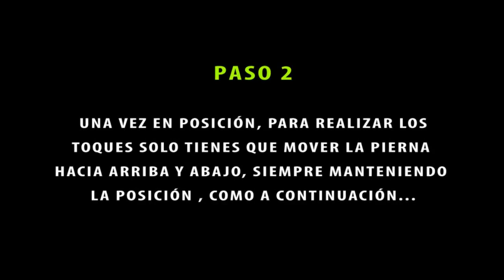Técnica de toques - Control de balon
Trucos de futbol, freestyle futbol, tecnicas de futbol y ejercicios de futbol.
Conviértete en un mejor jugador!

Tecnicas de futbol y trucos de futbol.
aquí tienes una demostración de una técnica fantástica de toques de futbol!

Vean los siguientes vídeos tutoriales para seguir mejorando sus habilidades de fútbol y divertirse;)

Espero que esto le ayude en su fútbol / entrenamiento de futbol.
Trate de mejorar sus trucos y habilidades de futbol tanto como sea posible.
Todos estos movimientos del fútbol son perfectos como ejercicios de entrenamiento de fútbol.

fotbalové triky サッカートリック 足球技巧 เทคนิคฟุตบอล футбольные трюки

Ahora usted puede hacer los trucos más populares como los jugadores de fútbol como Cristiano Ronaldo, Neymar, Messi, Robinho, Ronaldinho, Tevez carlitos, etc